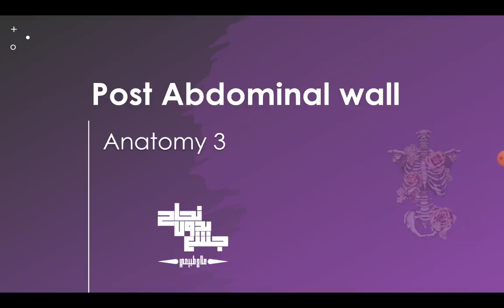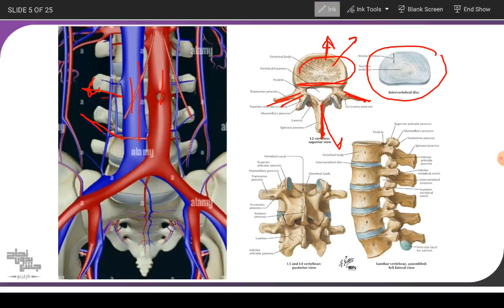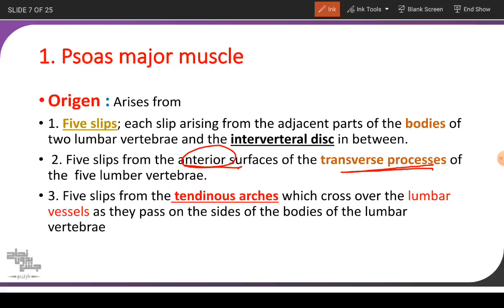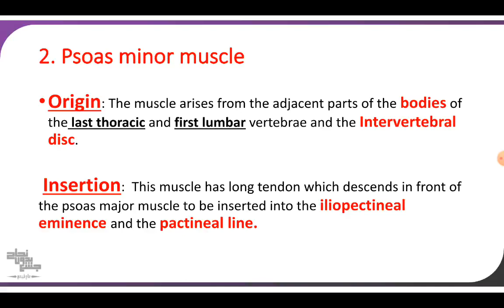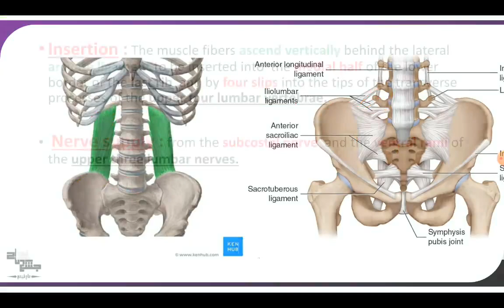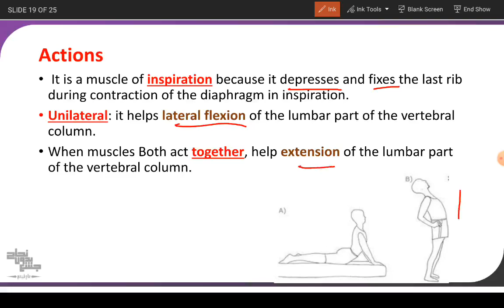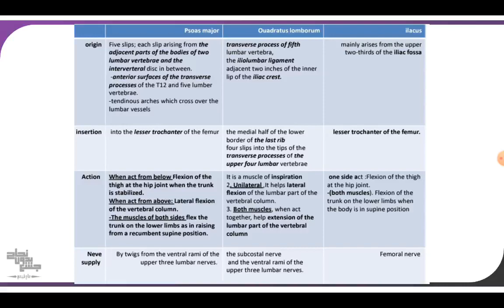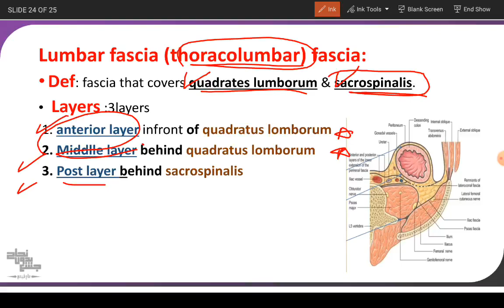Post abdominal wall, Anatomy 3, Lec 8